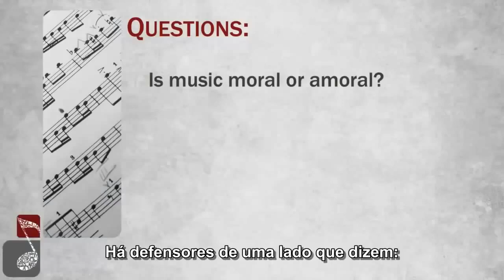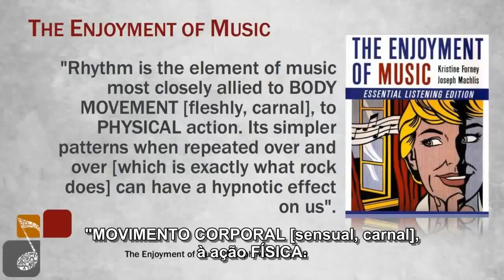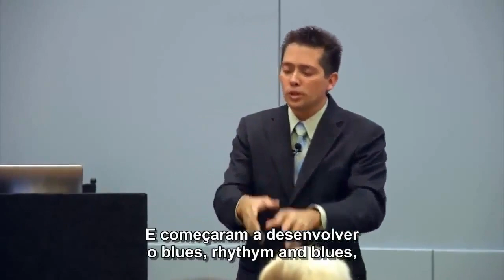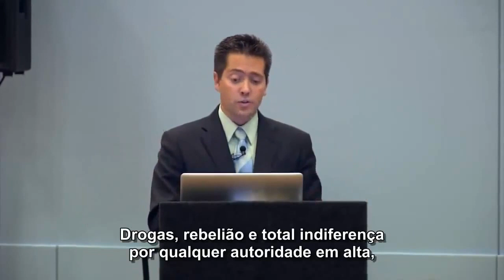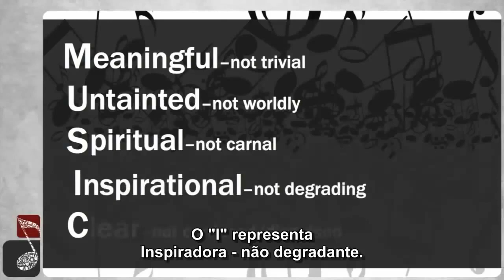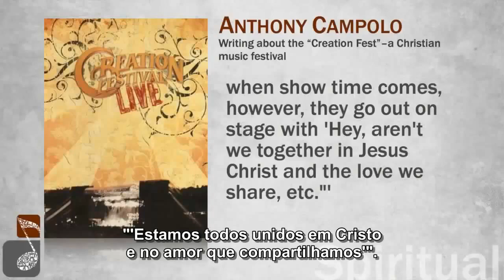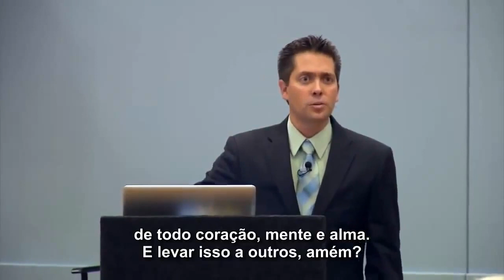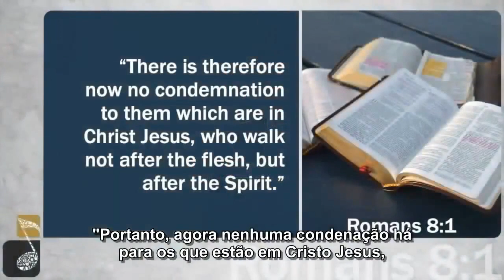O Dilema da Distracao (Dublado) - Uma Visão Geral da Música - Christian Berdahl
Uma Visão Geral da Música por Christian Berdahl, com enfoque na Música Cristã Contemporânea, e como ela tem sido usada para desviar nossa mente da verdadeira adoração a Deus.

Deus abençoe.